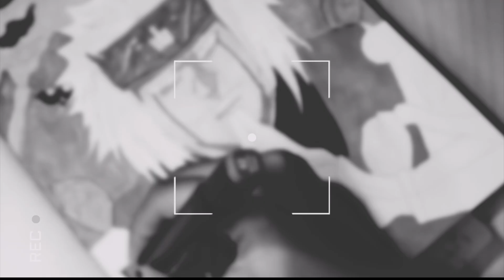Jiraiya sketch/drawing ||(Naruto art series Part-4)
VanArt
Theglamourgraphicdream
Jiraiya
Naruto
Jiraiya death
Jiraiya drawing
Jiraiya sketch
Jiraiya vs pain
Jiraiya vs itachi
Jiraiya funny moments
Naruto uzumaki
Trending
Viral Video
Sketch
Naruto art series